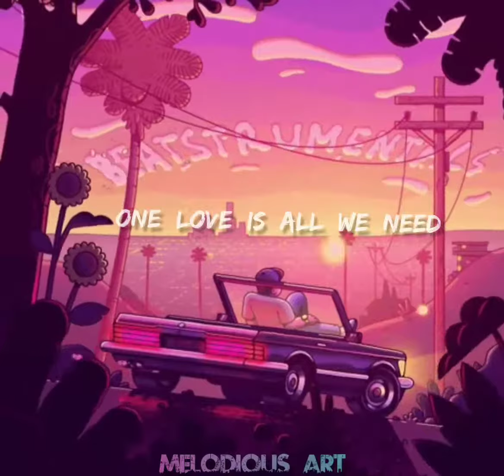Blue - One Love (Melodious Art Official)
Song: One Love
Artist: Blue